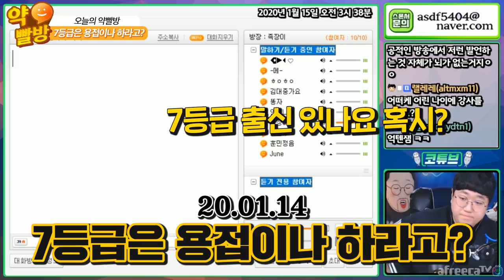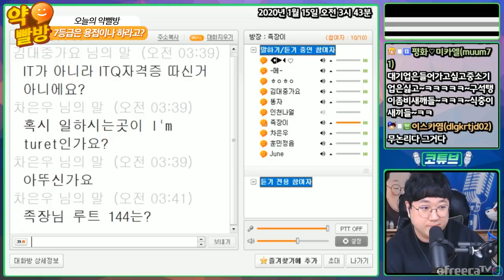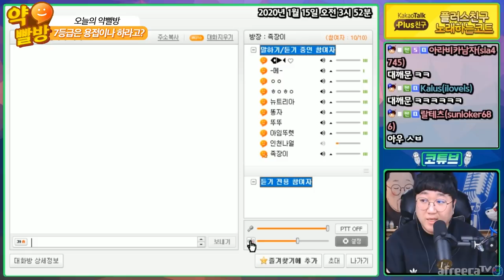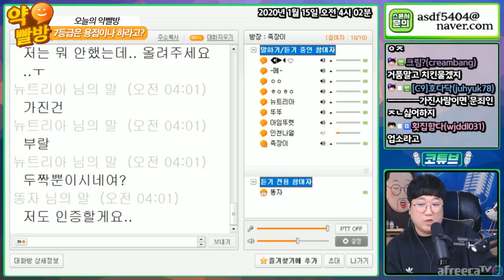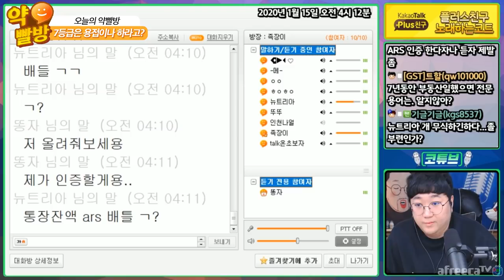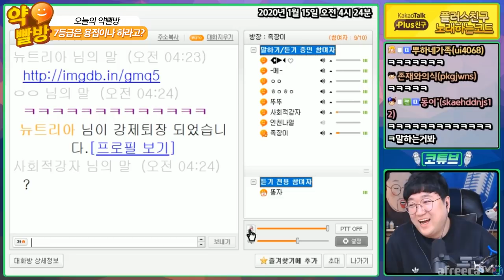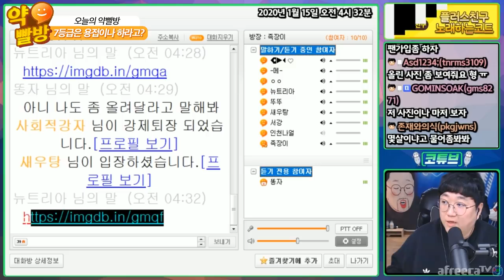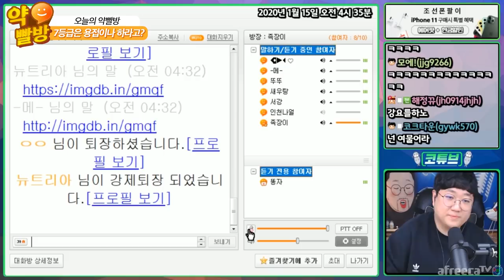🔥토크온 '5억녀' VS 일간베스트회원 '족장이' (구)칠곱대빌런🔥 [노래하는코트]